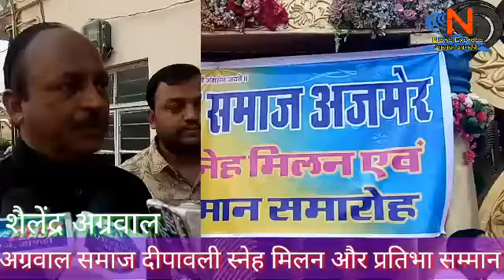अग्रवाल समाज का दीपावली मिलन समारोह और प्रतिभा सम्मान